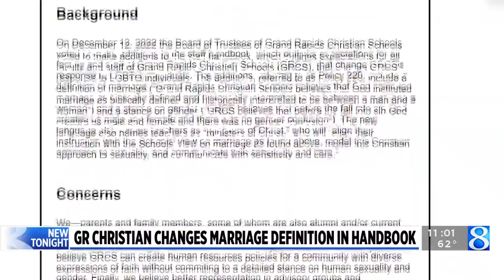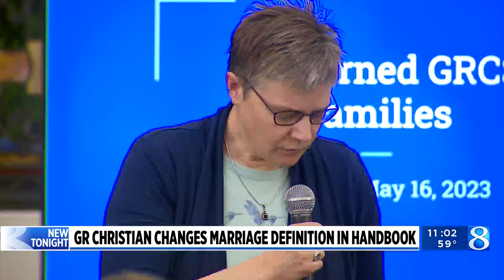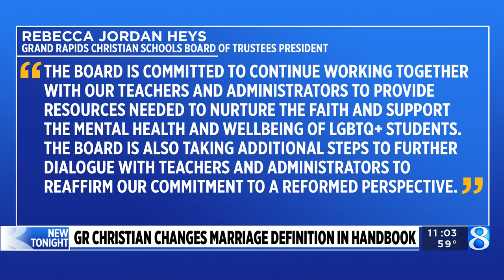Some parents upset after GR Christian alters handbook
Parents, alumni and staff members of Grand Rapids Christian Schools held a private meeting this evening after the Board of Trustees voted to make additions to the staff handbook, defining marriage as only between a man and woman. (May 16, 2023)